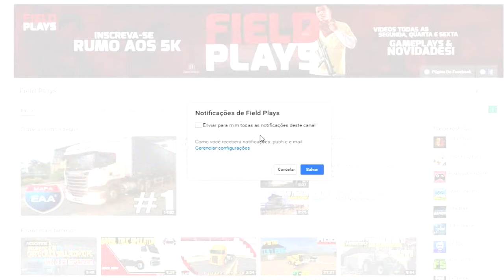Paladins - Gameplay Aleatória De PIP PT-BR